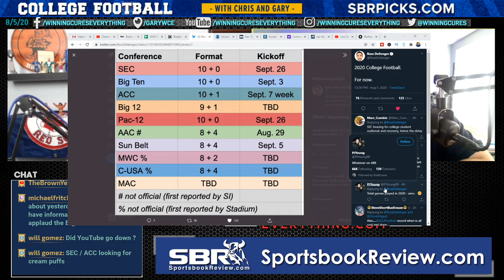College Football 2020 Latest Conference Scheduling Models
Every college football FBS conference has announced their scheduling model... except for the MAC.  So we roll through the Power 5 conference, then the AAC, Sun Belt, C-USA, and MWC models and start dates to see what we can expect in the next month.